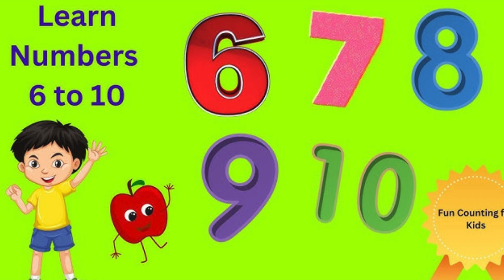📚✨The Great Number Adventure, A Tale of 6 to 10📚✨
Educational Benefits of This Story 📚✨

🔢 Number Learning – Helps kids recognize and count numbers 6 to 10.
🧮 Basic Math Skills – Encourages counting, sorting, and grouping.
🤝 Teamwork & Problem-Solving – Teaches cooperation and critical thinking.
🧠 Memory & Recall – Reinforces learning through repetition and adventure.
🎉 Fun & Engagement – Makes learning interactive and enjoyable!

A perfect way to mix education with excitement! 🚀😊